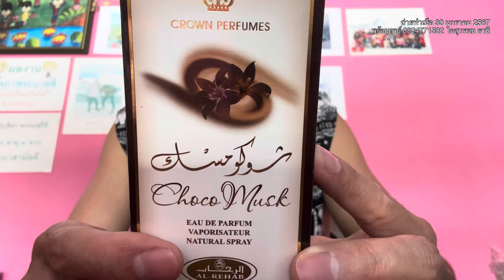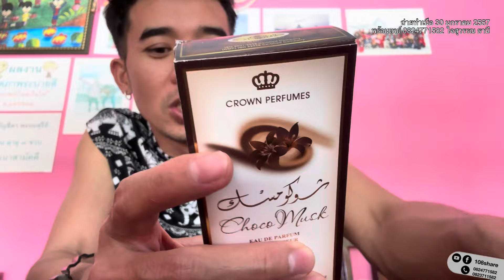น้ำหอมอาหรับ Al Rehab Choco Musk Eau de Parfum 50mlน้ำหอมดูไบ​